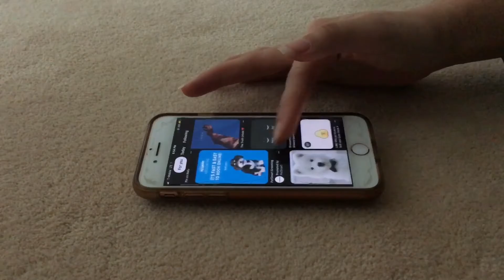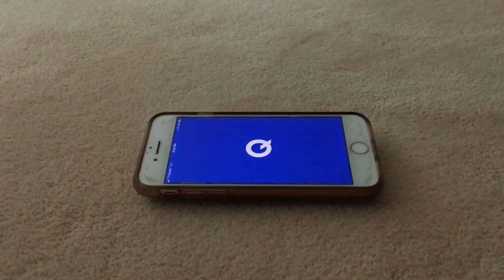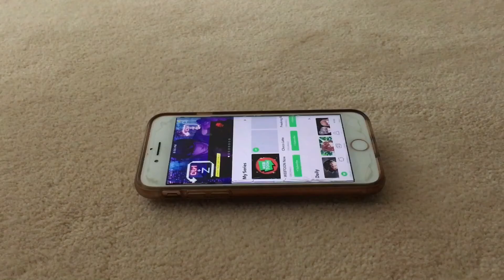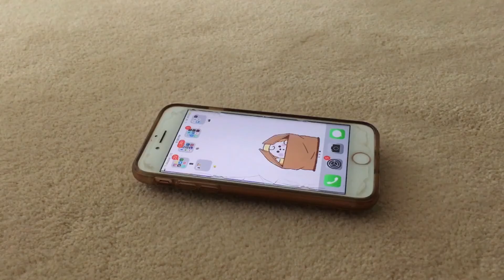what’s on my iphone 2020 | quarantine/ summer edition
In this video I show you what’s on my iPhone! this is what my phone looks like as of now. like quarantine edition. i show you some of my apps along with some suggestions. like quizlet, webtoons, and Netflix. i go through my folders and  how i organize my phone with folders. showing the topic of each. i hope you guys enjoyed my chimmy theme phone! as always leave some video ideas! :)

Musician: Jef

i post every Tuesday and Friday at 2 PM PST
give this video if you enjoy this kinda of content

see u guys soon💕